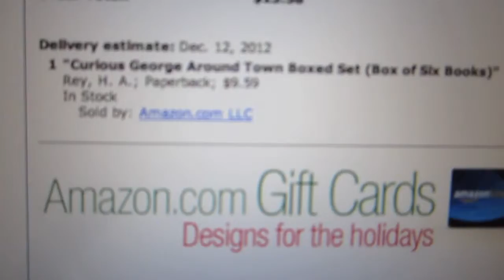You've Got A Great Job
Check out me on other sites

(Drag racing sound is from iMovie)